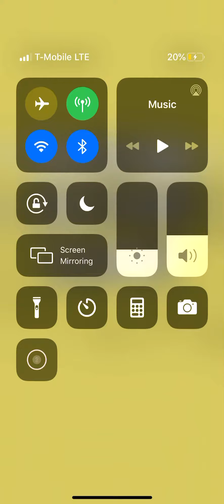I had silent￼mode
Hey yo wots pop in’?